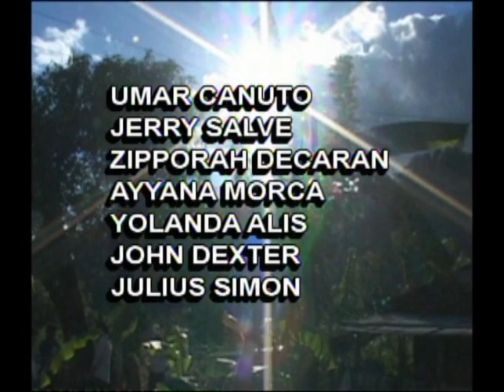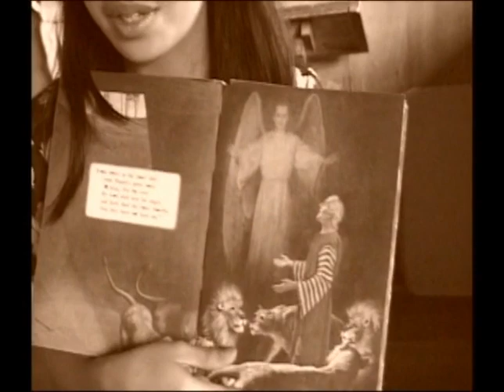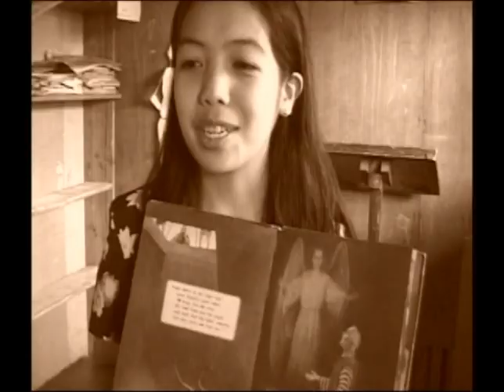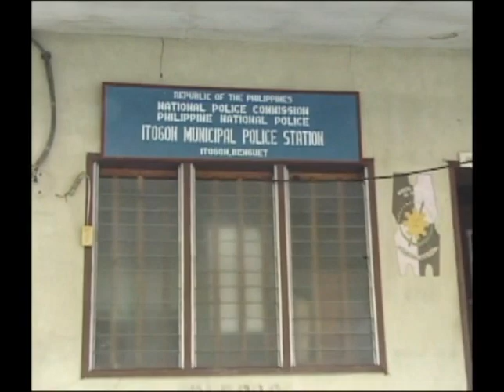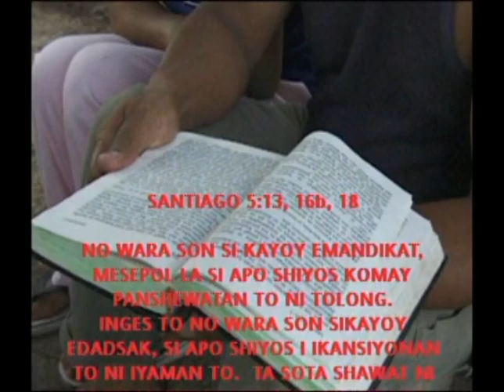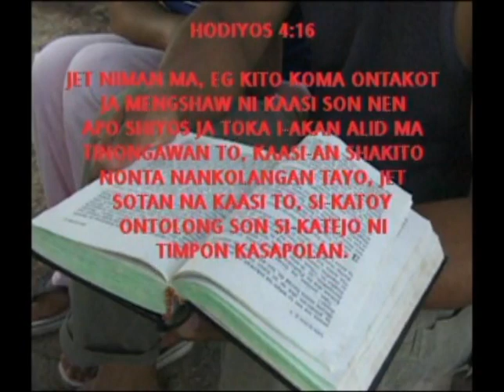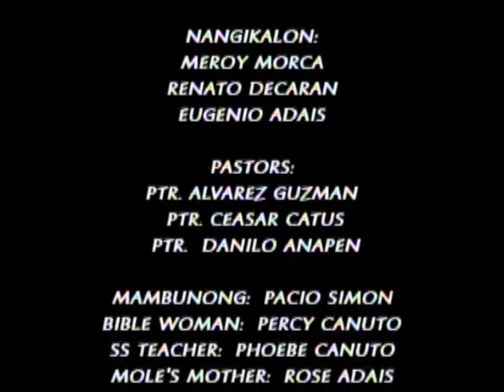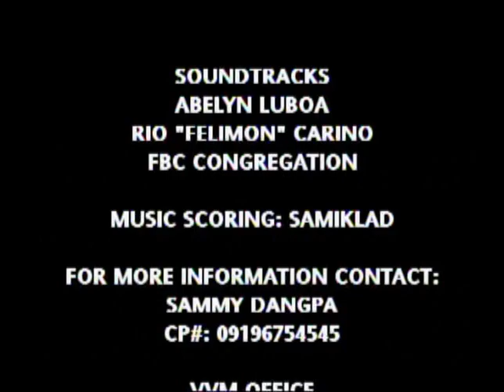Shawat-Nen-Nanang_M yMothers Prayer_Ibaloi Language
Shawat-Nen-Nanang_My Mothers Prayer_Ibaloi & English

Dramatic story of a mother's prayers for her family